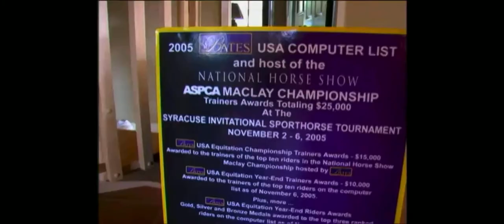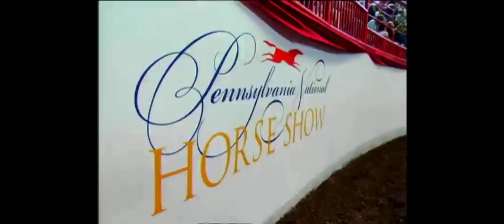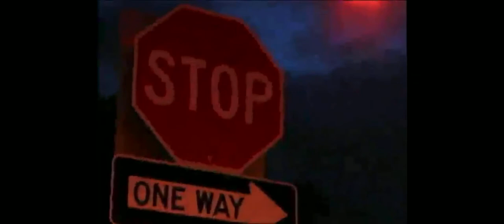Horse Power Road to the Mclay: Episode 5 (Part 1)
You’re welcome ☺️